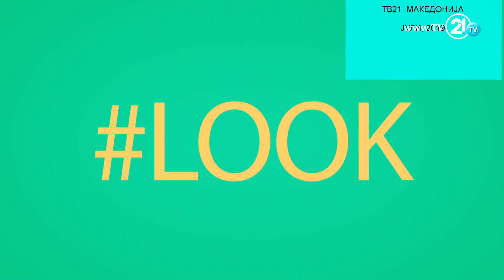УРБАН ТАГ, ГОСТИН: АНАСТАСИЈА БОГДАНОВСКА - КАКО ПОМИНА МОДНАТА НЕДЕЛА ВО МИЛАНО?!